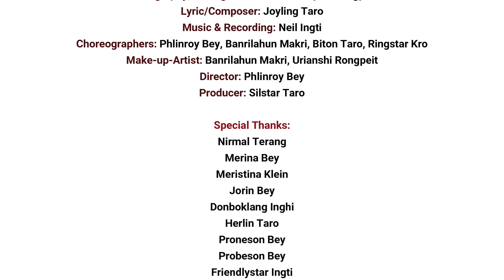SCHOOL KI DAM // Karbi Official Music Video 2023 // Dongso Production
Casting: Roshan Bey, Aradhana Rongpeit, Androlast Taro, Shanbor Klein, Victor Klein, Freshstar Bey, Likon Taro, Adoi Klein.

Singers: Turin Taro

Videography, Editing: Silstar Taro & Rupon Rongpeit

Lyric/Composer: Joyling Taro

Music & Recording: Neil Ingti

Choreographers: Phlinroy Bey, Banrilahun Makri, Biton Taro, Ringstar Kro

Make-up-Artist: Banrilahun Makri, Urianshi Rongpeit

English Subtitles: Phlinroy Bey

Director: Phlinroy Bey

Producer: Silstar Taro

            Special Thanks:

            Nirmal Terang
            Merina Bey
            Meristina Klein
            Jorin Bey
            Donboklang Inghi
            Herlin Taro
            Proneson Bey
            Probeson Bey
            Friendlystar Ingti